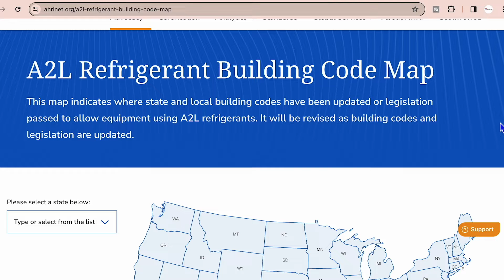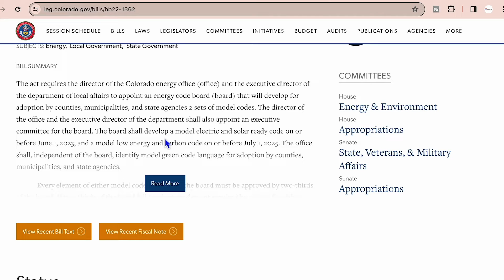NEW Laws Map! - How to get the latest info in your state with refrigerants!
In this video, Joshua Griffin shares a map put together by Air-Conditioning, Heating, and Refrigeration Institute known as AHRI. This map will inform homeowners and professionals of the latest laws per state when it comes to the new A2L refrigerants being introduced to the American market. The federal government is instituting codes and guidelines with these new refrigerants, but each state is handling things in their own way. This map will allow you to look up your state and legislation.